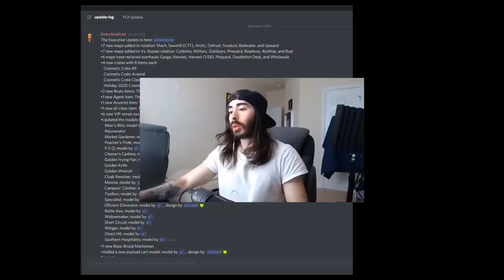The Pan [Typical Colors 2] (400 subs + announcement)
running out of video ideas, could you tell?